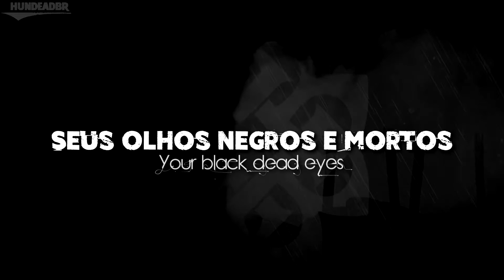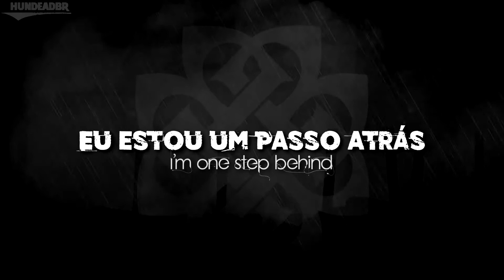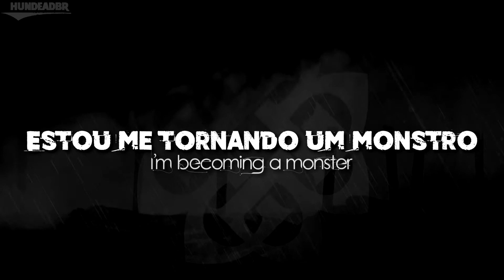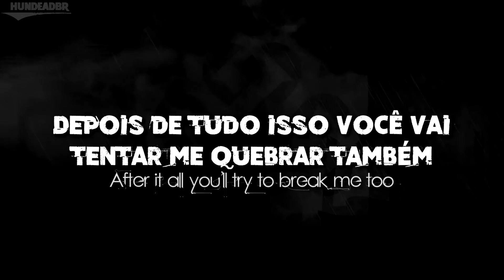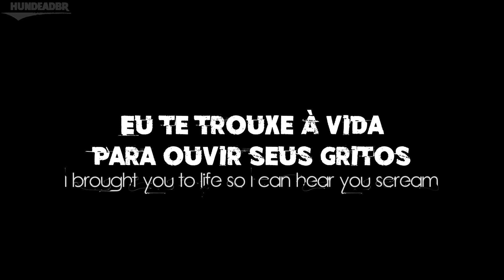Breaking Benjamin - Crawl [Legendado | Lyrics]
Artista: Breaking Benjamin
Álbum: Dear Agony